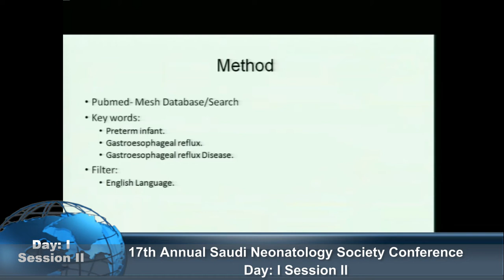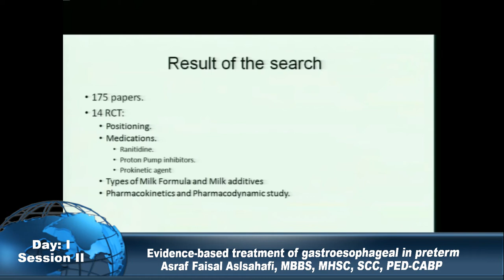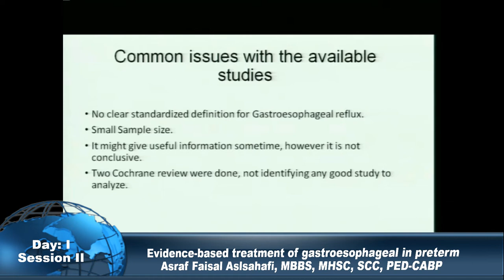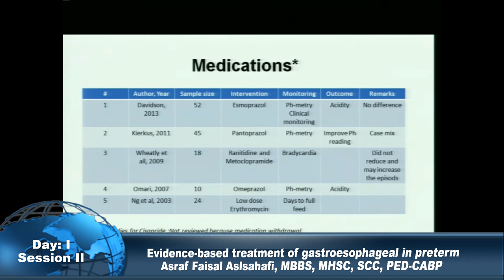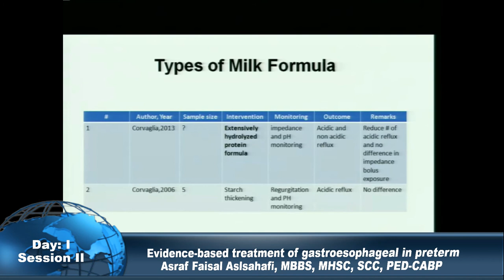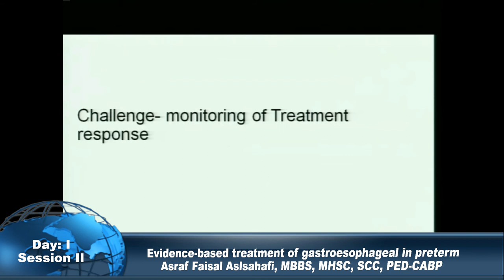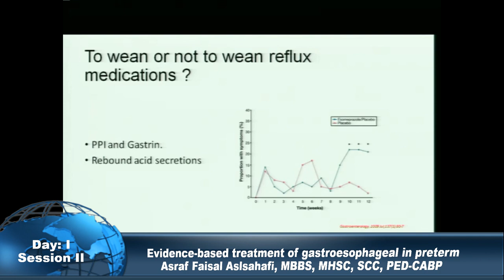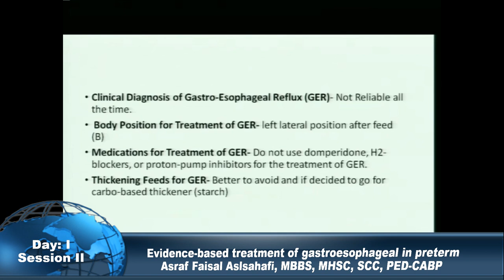Evidence based treatment of gastroesophageal in preterm Dr Asraf Faisal Alsahafi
Day I Session II
17th Annual Saudi Neonatology Society Conference